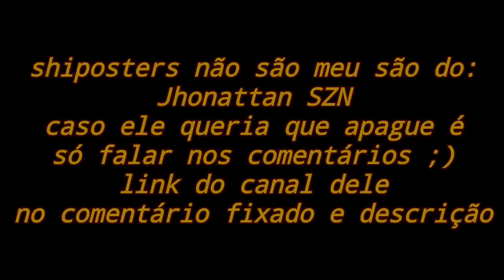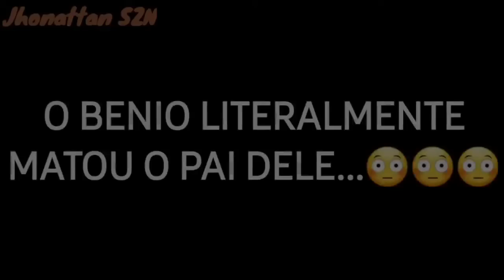Benio memes COMPILADO (SHITPOST) - Jhonattan SZN